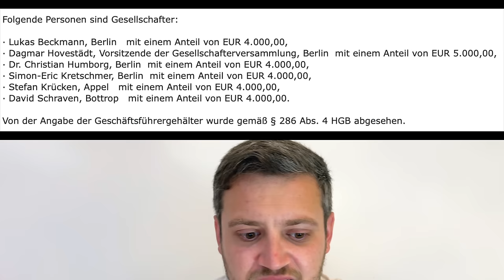Betrug bei Correctiv? Gemeinnützige GmbH leiht Geld an überschuldete Correctiv UG! Regierung prüft!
Nächste Klatsche für Correctiv. Die gGmbH soll der UG hunderttausende Euro ohne Sicherheiten geliehen haben. Die UG ist jetzt bilanziell überschuldet. Der Regierungssprecher ist sichtlich geschockt und wird den Vorgang prüfen. Falschaussagen reichen also nicht mehr aus, jetzt sind auch die Bilanzen und die eigenen Firmen Opfer des völligen Wahnsinn geworden.